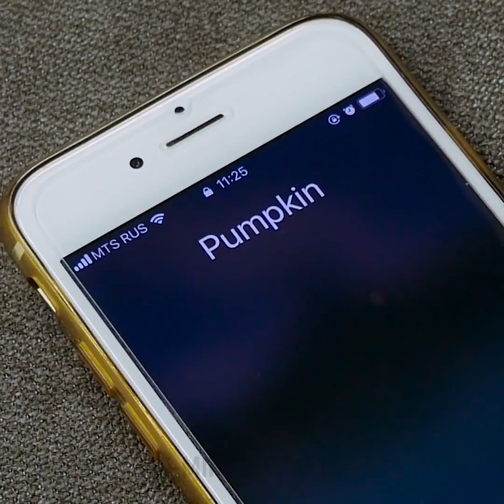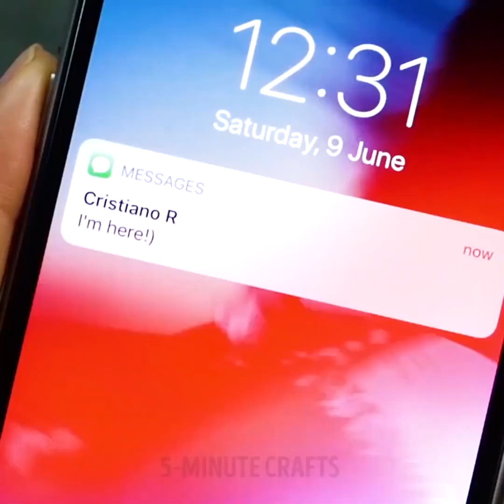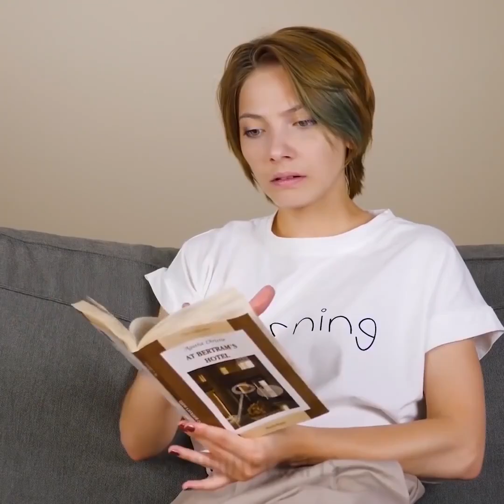28個神奇的化妝品小訣竅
奇怪的

化妝哎呀

化妝黑客，難道我們都不需要更多嗎？！ :)讓我們不要浪費時間嘗試一些。

因此，你躺在沙發上，頭髮凌亂，臉上有黃瓜片，而且夢想中的傢伙會給你打電話。該怎麼辦？當你所有的都是5分鐘時，如何看十！？

讓我們先處理你的頭髮。簡單地將你的頭髮分成2個相等的部分，滾動一下，用你的直發器慢慢移動，好像你用它刷頭髮一樣。而已。現在你有浪漫的浪漫波浪。

下一個是簡單和天才我不知道為什麼我沒有想到更早。所以，下次你匆匆塗抹睫毛膏時，如果你想讓它整潔，不要弄髒你的眼瞼，只需在睫毛後面貼一個簡單的貼紙，然後塗抹睫毛膏。

如果你一直在用凌亂的口紅掙扎我得到了你！在碗裡加一些剝離面膜和食用色素。將它攪拌均勻塗抹在嘴唇上。讓它乾燥，然後脫掉光澤層。享受你不亂的口紅。

今天有很多很棒的黑客，我想和你分享！

曾經試過穿高跟鞋走路嗎？我做了，太可怕了！直到我想出一個天才膠槍帽解決方案！你一定要試一試嗎？

你知道那個時候你只是畫指甲然後你幾乎不能觸摸你的杯子或門把手而且不能脫掉你的衣服，因為你害怕破壞你那令人驚奇的新修指甲？但最終你還是不小心弄亂了它！你有遇到過這個令人討厭的問題嗎？

然後我就有了很棒的解決方案。你所要做的就是倒入一些冷水並加入冰塊，然後將手指放在那裡一分鐘！現在你的指甲是完全安全的！

您還將找到有效的方法去除黑頭，並製作可食用的潤唇膏！

有這麼多偉大的東西，敬請期待，不要錯過任何東西！ ; ）

戳：

2:54隱形眼鏡唇膏容器

3:58快速捲髮

7:35自然雀斑

9:07一個產品化妝

11:44假ABS

5分鐘工藝品的官方漢語頻道